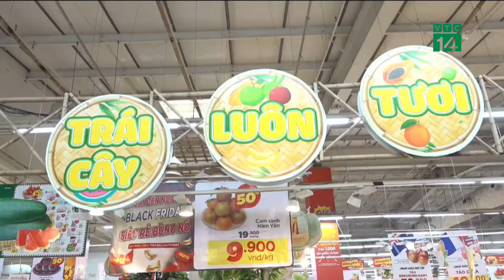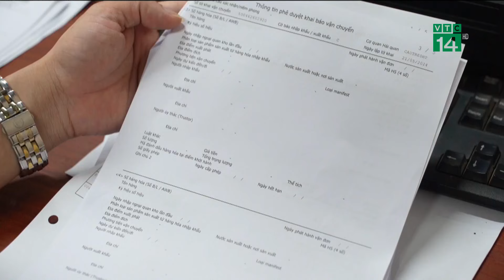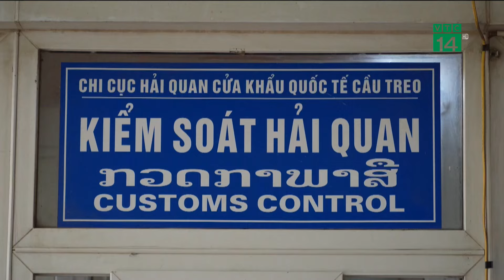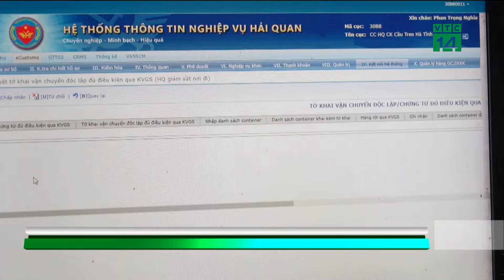Nguyên nhân thực sự khiến giá lợn tăng cao nhất từ trước đến nay? | VTC14